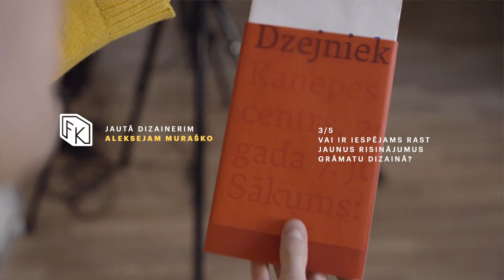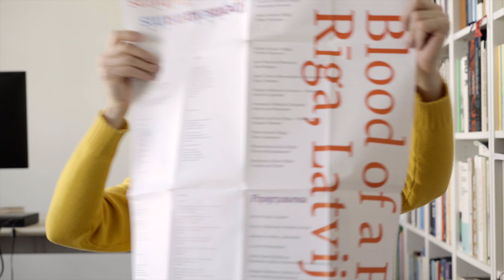FK jautā Aleksejam Muraško: Kas ir oriģinalitāte?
Video rubrikā "FK Jautā" dizainers Aleksejs Muraško, kurš 2019. gadā dizainēja FK ikgadējo izdevumu "Latvijas fotogrāfija".
Kamera: Toms Harjo & Arnis Balčus